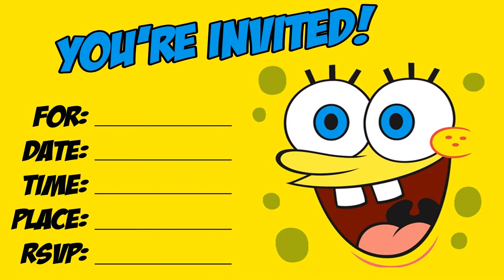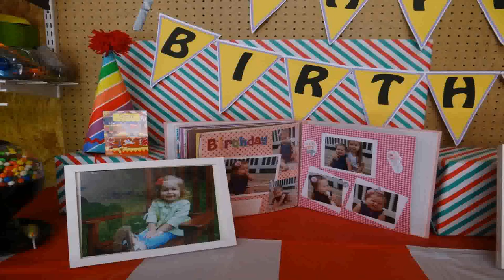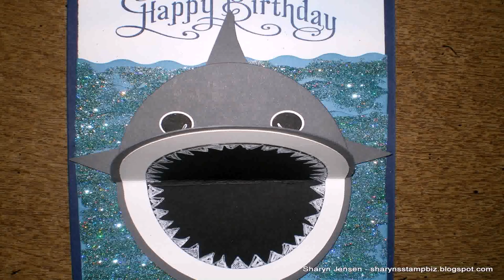Birthday Ideas For 2 Year Old Boy